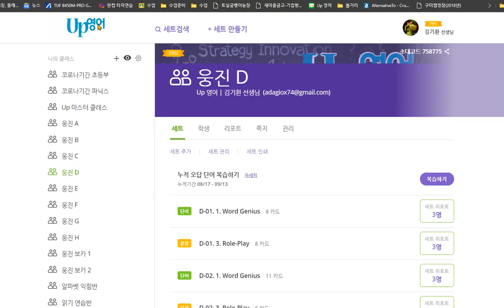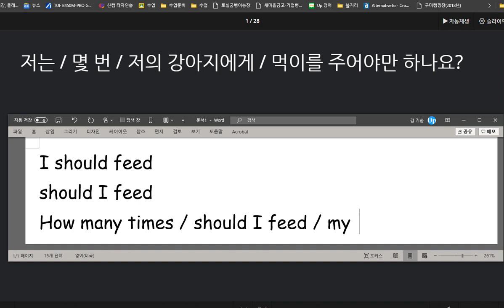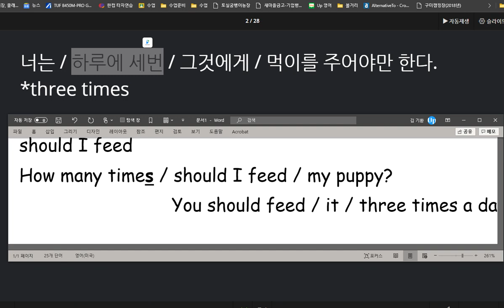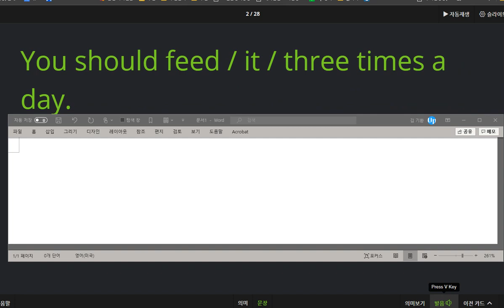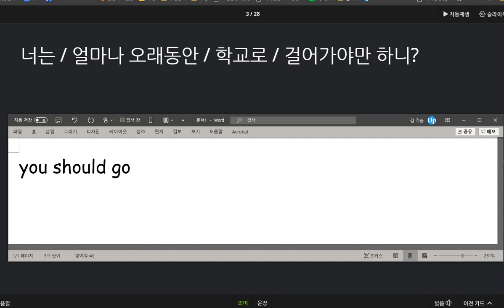박진효 2020 09 15 통문장 암기훈련 중입니다 의미단위 암기 chunk암기 능력이 더 향상되어야 합니다